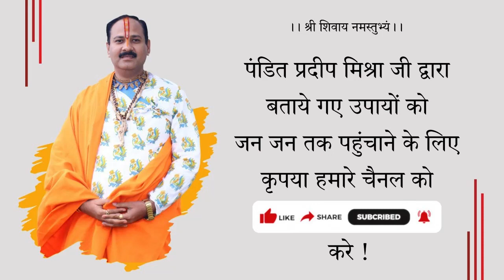प्रदोष काल में शिवलिंग पे लगा दे 7 बिंदी अपनी सभी मनोकामना ख्वाइश ,इच्छा को जल्द पूरा होने के लिए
पंडित प्रदीप मिश्रा के द्वारा बताए गए सभी बीमारियों के उपाय बताइए
प्रदीप मिश्रा के शिव पुराण के टोटके pdf
पंडित प्रदीप मिश्रा सीहोर वाले के उपाय 2020
प्रदीप मिश्रा के अनुसार व्यापार बढ़ाने के तरीके
प्रदीप मिश्रा के प्रवचन
पंडित प्रदीप मिश्रा फीस
पंडित प्रदीप मिश्रा जी के टोटके पंडित प्रदीप मिश्रा शिव पुराण#पंडित प्रदीप मिश्रा जी की शिव पुराण कथा
श्री शिव पंडित प्रदीप जी मिश्रा की शिव पुराण के टोटके
पंडित प्रदीप मिश्रा के शिव पुराण के टोटके
पंडित प्रदीप जी मिश्रा के टोटके
मनोकामना की पूर्ति इस तरह से होती है जानिए पंडित प्रदीप मिश्रा जी से
# शिव महापुराण (पंडित प्रदीप जी मिश्रा)
पंडित प्रदीप मिश्रा के उपाय
पंडित प्रदीप जी मिश्रा के उपाय
पंडित प्रदीप जी मिश्रा की शिव महापुराण
# पंडित प्रदीप मिश्रा की शिव पुराण
घर में पैसा नहीं रुकता,
मनोकामना पूर्ति का उपाय
मनोकामना पूर्ण होगी आज
पंडित प्रदीप मिश्रा, पंडित प्रदीप मिश्रा के नुस्खे
पंडित प्रदीप मिश्रा जी के उपाय
पंडित प्रदीप मिश्रा की शिव महापुराण कथा
पंडित प्रदीप मिश्रा के उपाय बताइए
पंडित प्रदीप मिश्रा की शिव महापुराण
पंडित प्रदीप मिश्रा के अचूक उपाय
पंडित प्रदीप जी मिश्रा सीहोर वाले की शिव महापुराण कथा
बेटी की विदाई की जरूरी बातें
pradeep mishra ki shiv mahapuran ke totke
pradeep mishra ki aaj ki bhagwat
Mahashivratri bhajans
Bhole Baba Bhajans
Best Shiv Bhajan
Shiv Mahima
Shiv Chalisa
shiv puran
shiv mahapuran
pandit pradeep ji mishra ke totke
shiv parvati bhajans
shiv puran
shiv mahapuran
aaj ki shiv puran
best shiv bhajans
vrat tyohar puja
vrat tyohar upay
pandit pradeep mishra ki aaj ki katha
pandit pradeep mishra ki bhagwat
pandit pradeep mishra ki aaj ki bhagwat
pandit pradeep mishra ki aaj ki bhagwat katha
pandit pradeep mishra ki katha aaj ki पंडित_प्रदीप_जी_मिश्रा aaj ka upay pradeep mishra
shiv parvati bhajans
job ke liye upay
dhan ke liye upay
shiv bhajans 2022

1)This video has no negative impact on the original works (It would actually be positive for them)
2)This video is also for teaching purposes.
3)It is not transformative in nature.
4)I only used bits and pieces of videos to get the point across where necessary